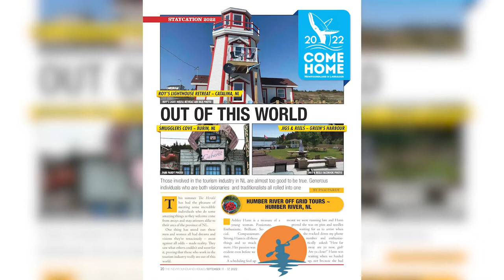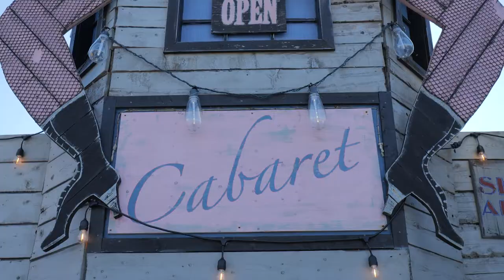The NL Herald visits Smuggler's Cove on the Burin Peninsula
There's one special man accomplishing some very special things, even after he passed his vision lives on!

Visit Smuggler's Cove to find out more!